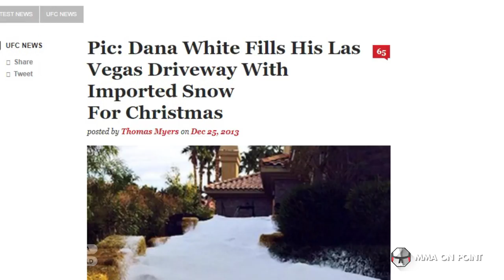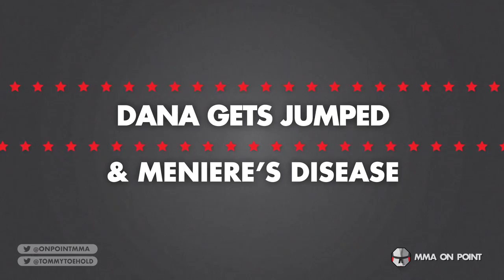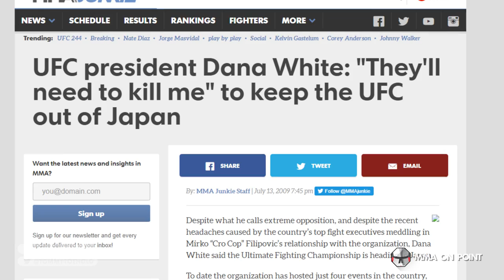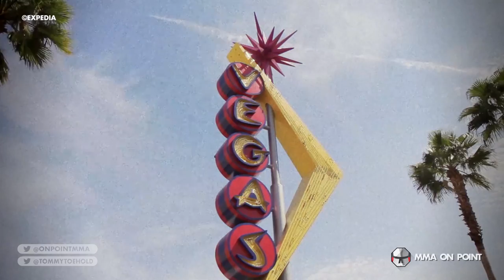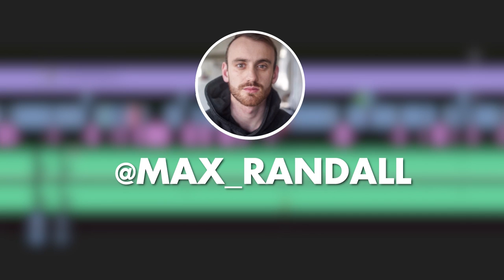10 Insane Facts About Dana White's Life